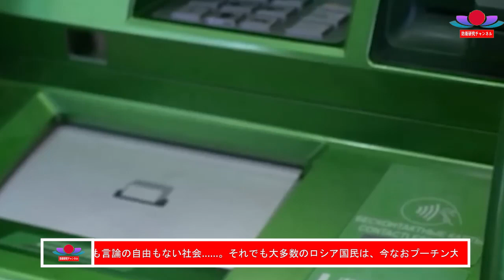🔥ロシアに異常事態が発生し!「クレイジーな男」が熟知する《大衆の不安》とは？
ロシア国民がプーチン大統領を支持し続ける理由は何でしょうか？一部では「クレイジーな男」とも称されるプーチン氏が大衆の不安や心理を巧みに利用していると指摘されています。彼がどのように国民の信頼を得ているのか、その背景や戦略を分析し、現在のロシア社会の実情を深掘りします。